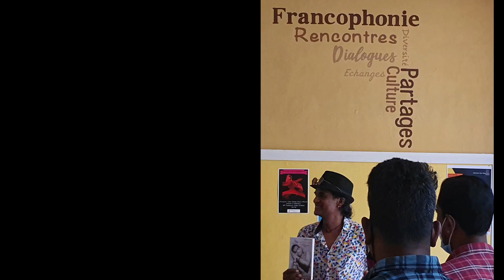Raghunath Manet's GITA GOVINDA in French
Raghunath Manet is presenting his 6th book GITA GOVINDA to the indian press